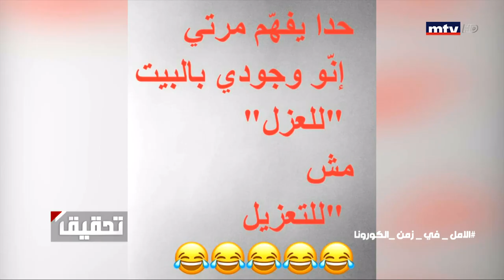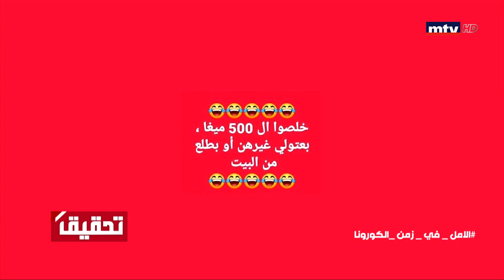الضحك علاج وقائي ضدّ الأمراض وعلى طريقة برنامج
Weekly show that sheds light on a particular cause in Lebanon or abroad by investigating it from different aspects in search of the truth

برنامج أسبوعي يلقي الضوء على قضيّة أو موضوع، في لبنان أو خارجه، عبر الإحاطة به من مختلف الجوانب بأسلوب استقصائي سعياً للوصول الى الحقيقة الكاملة